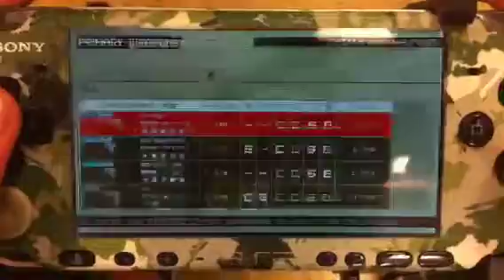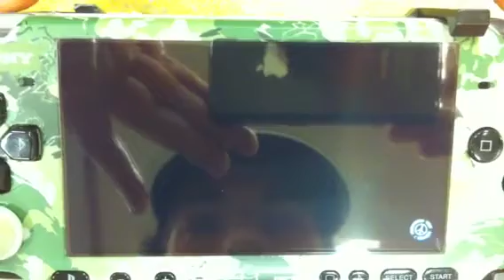MGS Peace Walker Extra Ops 58: Paparazzi S Rank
How to get an S rank in Extra Ops mission #58: Paparazzi